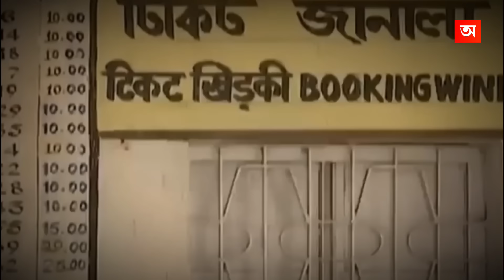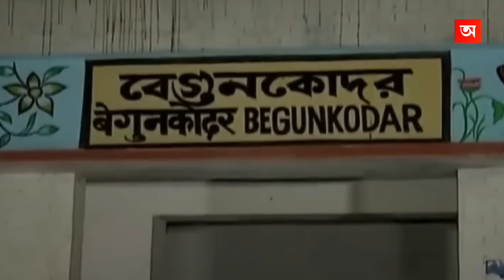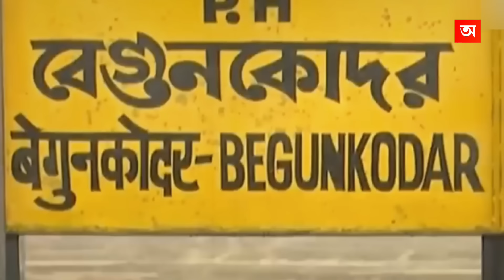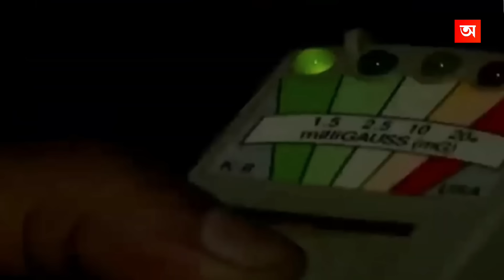কেন এই মেয়েটির কারণে ৪২ বছর পর্যন্ত বন্ধ ছিল ভারতের এই রেল স্টেশন | Begunkodar Railway Station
Video Title : কেন এই মেয়েটির কারণে ৪২ বছর পর্যন্ত বন্ধ ছিল ভারতের এই রেল স্টেশন | Begunkodar Railway Station

Language : Bangla